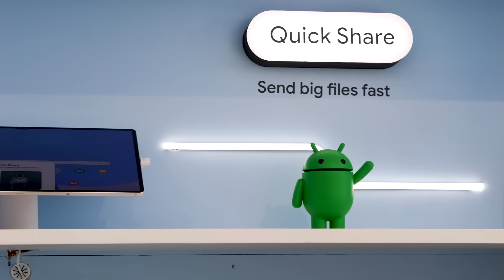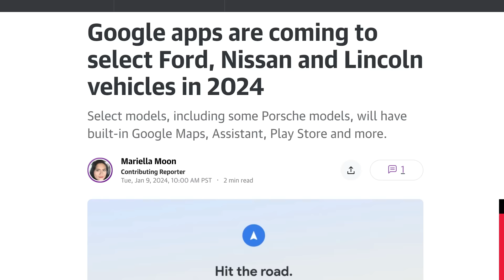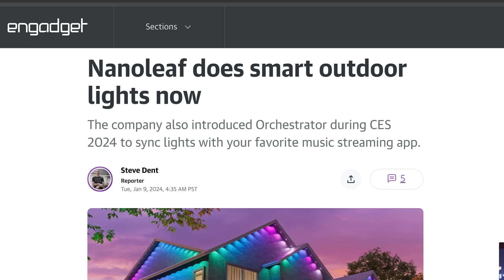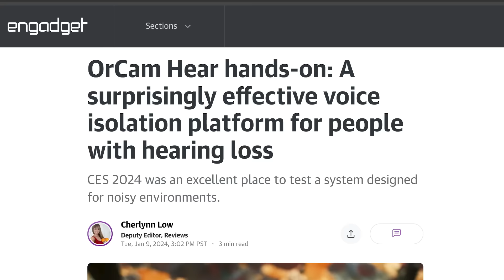CES 2024: Day 2 recap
A wild Rabbit gadget appears while Google offers its own take on Apple software tricks. If you don’t have time to parse through every individual headline or are here in Vegas and want to know where to go, here’s a recap of the biggest news out of CES 2024’s second day.